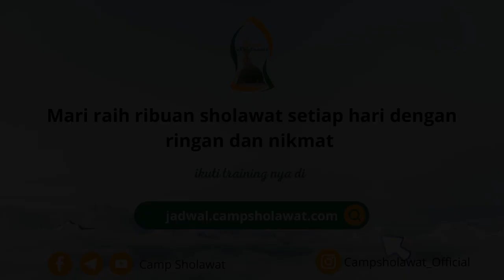Keutamaan Sholawat di Padang Mahsyar - Ustadz Wadi Annuar